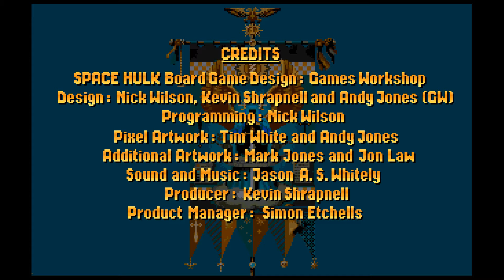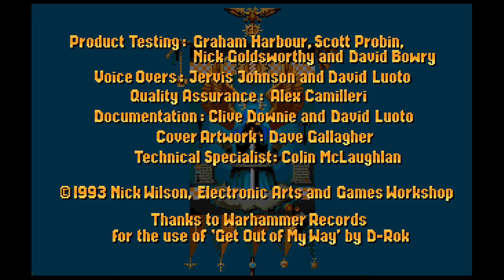Space Hulk (Amiga 50Hz) - Intro / Attract Mode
Space Hulk for the Commodore Amiga (c) 1993 by Electronic Arts